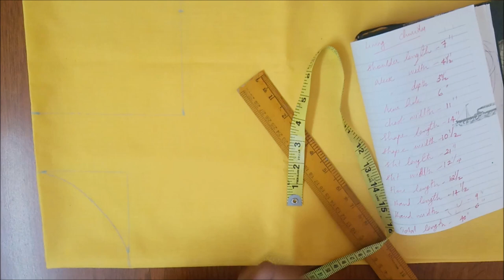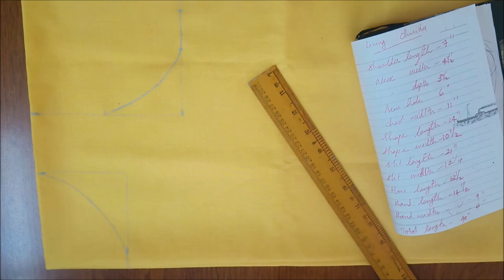How to stitch Boat Neck for churidar without canvas in Malayalam.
This video shows how to stitch boat neck without Canvas in a lining Churidar.Canvas is not a must thing for Stitching a neck in any type of Churidar.ക്യാൻവാസ് ഇല്ലാതെ ബോട്ട്നെക്ക് എങ്ങനെ തയ്ക്കാം